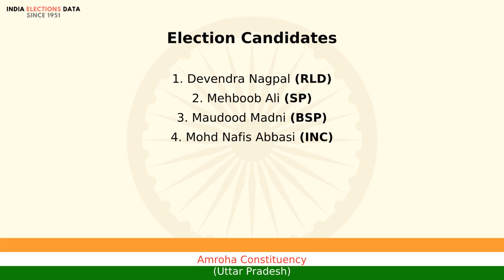Amroha Constituency Uttar Pradesh loksabha Election Result 2009 Devendra Nagpal RLD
loksabha election 2009 results, for Amroha Constituency, Uttar Pradesh, where winner is Devendra Nagpal, from political party RLD. Watch the video to know more information about other candidates, voters count, etc.